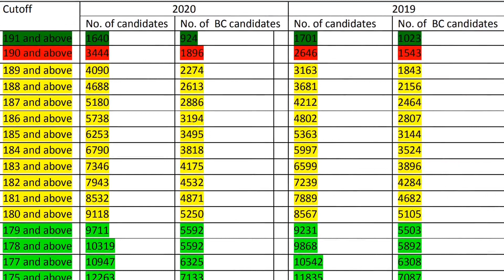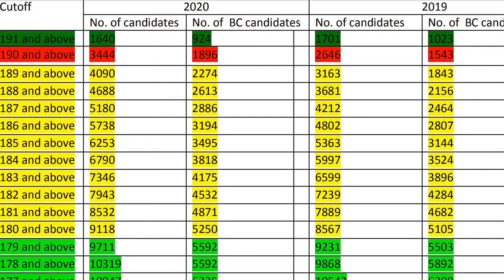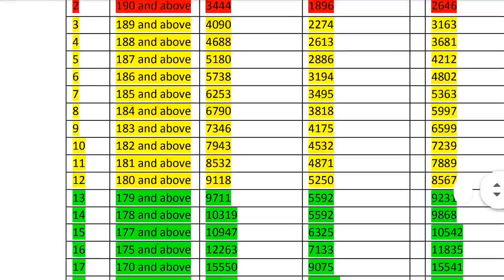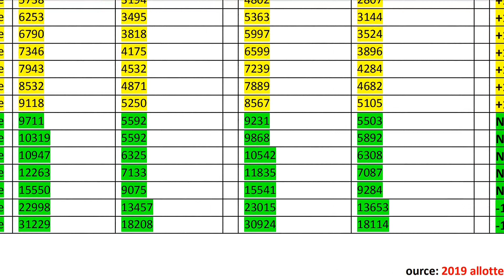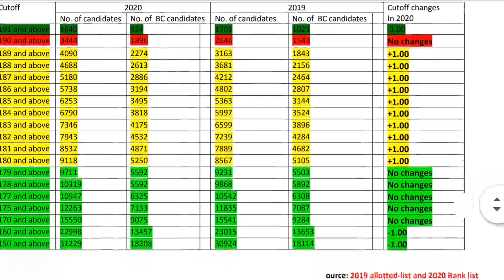TNEA 2020 Rank & Cut-Off|BC Candidates Cut-Off Prediction|Compare with 2019|Tamil|Dr.B.Rajasekaran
In this video, Cut-off prediction is made for BC Candidates of TNEA 2020 with comparing 2019 BC candidates.